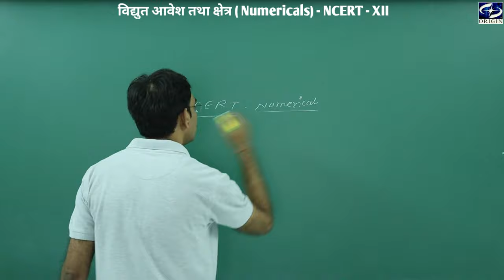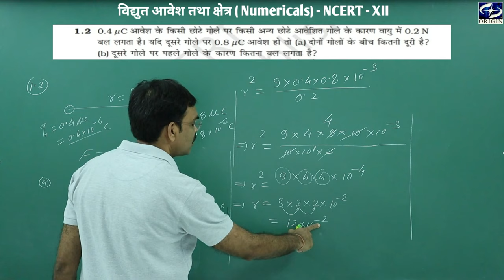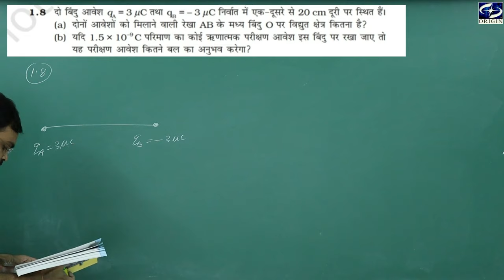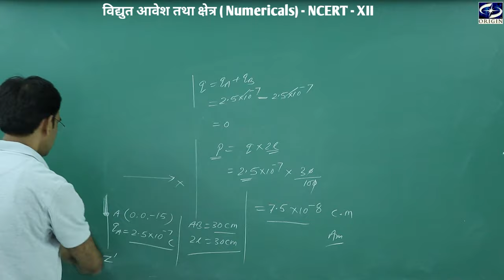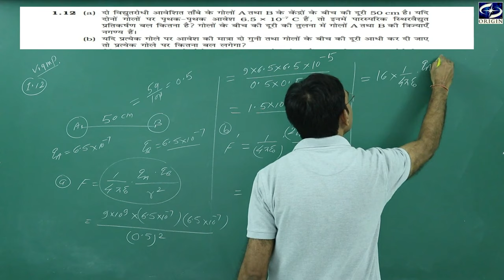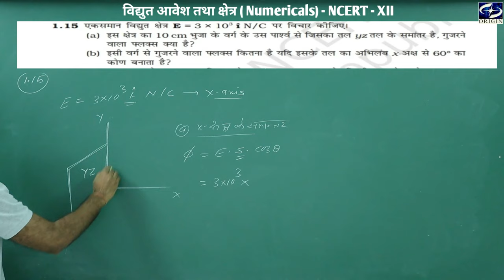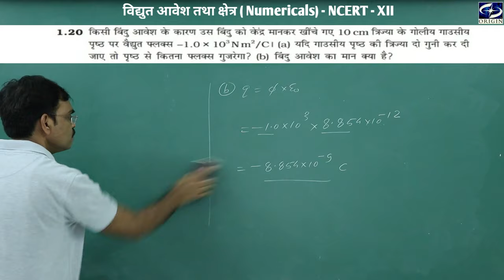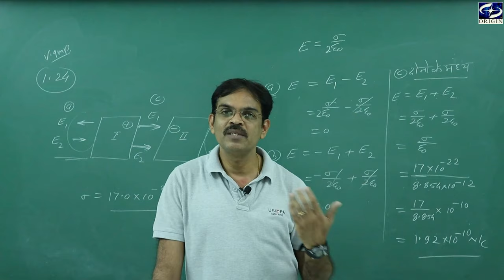विद्युत आवेश तथा क्षेत्र Numericals NCERT Physics Hindi Medium - 12 / IIT-JEE / NEET by - J.P. Sir